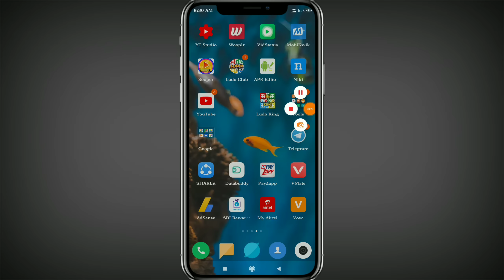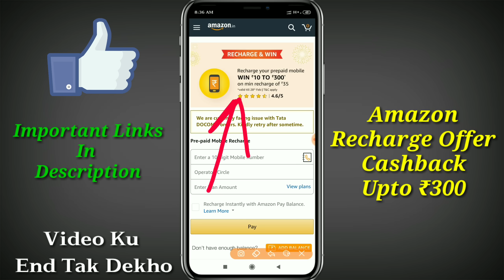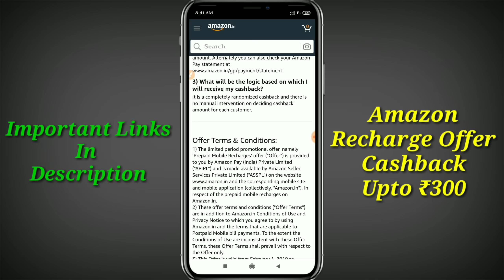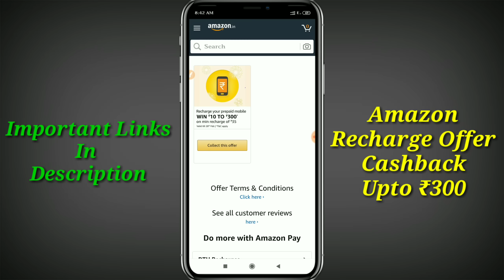Amazon Recharge Offer February 2019,₹300 Cashback On Recharge₹35,Amazon Pay Offer 2019 !!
Amazon Recharge Offer February 2019,₹300 Cashback On Recharge₹35,Amazon Pay Offer 2019,Best recharge offer 2019